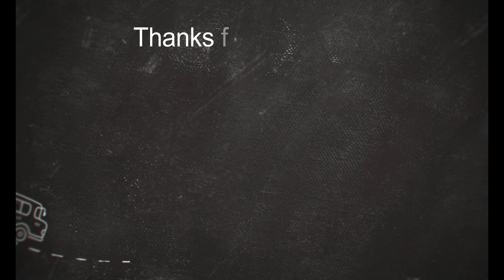VLOG 106,George Everest peak trek| mussoorie|Uttarakhand@digitalnomadsvlogs8834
George Everest peak trek| mussoorie|Uttarakhand
George Everest Peak Trek

About the place- George Everest is one of the most famous tourist attractions in Mussoorie. This place is 6km from Gandhi chowk in Mussoorie. It offers spectacular view, the place is mostly covered with clouds.
This place is also famous for Sir George Everest’s House that was build in 1832, and is now being rebuild. Tourist also come here for camping, picnic and adventure outing.
You can also do a small trek if you are visiting this place. The trek starts from George Everest and is a 30 minute hike to the top. At the George Everest Peak point you will be nonplussed by the view, the place is covered with red, white, blue and green Tibetan flags.

From Dehradun, Uttarakhand George Everest is 39.2 km that will take you approximately 1 hour 30 min.
You can easily reach the place on your two/four Wheeler, though the last few km of the place are distorted so you will have to be careful while driving.
You can also rent a bike or car from Dehradun to reach the place.

Weather
It's mostly pleasant weather through out summers and gets quite cold in the winters. You can always carry a light jacket while traveling in summers.

Around the place you will find small stalls where you can have tea/ coffee, Maggie and other snacking stuff to eat.